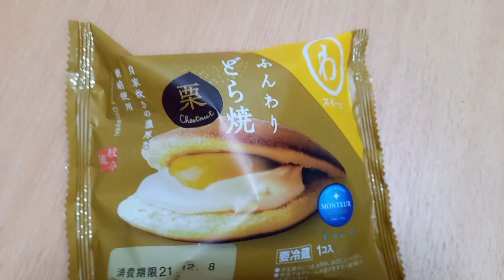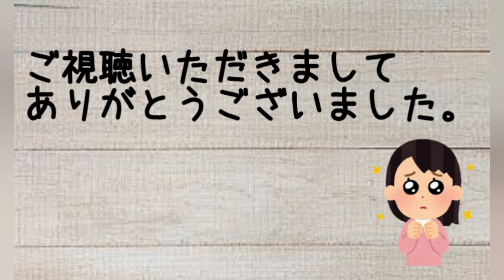35歳独身。一生独身も悪くないよね！/アラサーフリーター/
もしも自分が結婚していたら？
なんて考えてみたけど全然想像ができない。
もう35歳？まだ35歳？